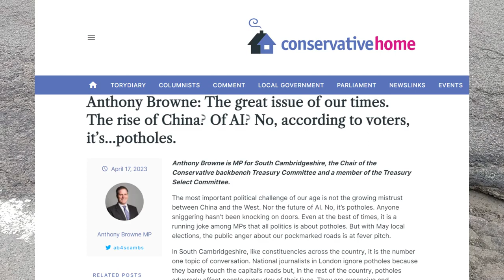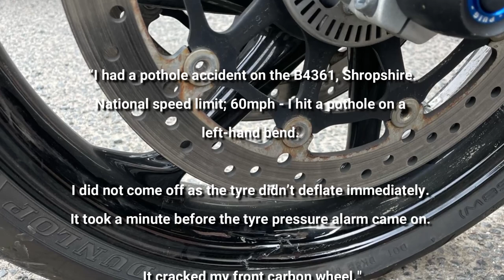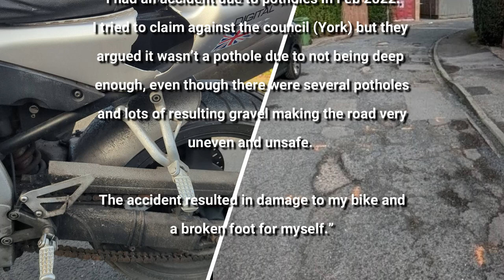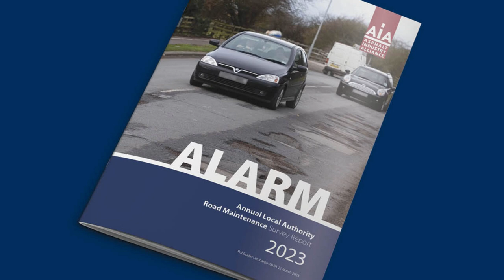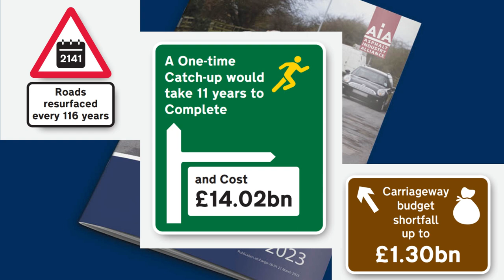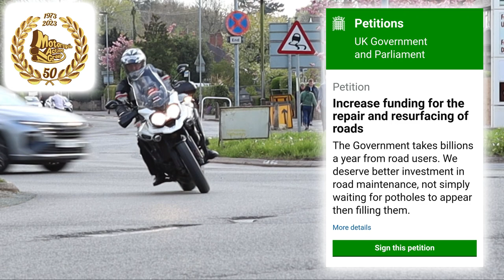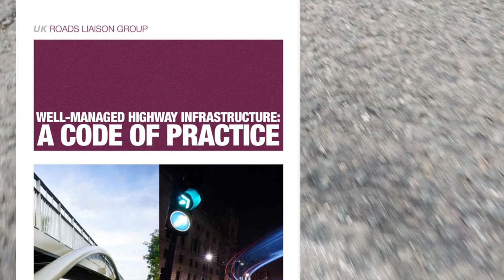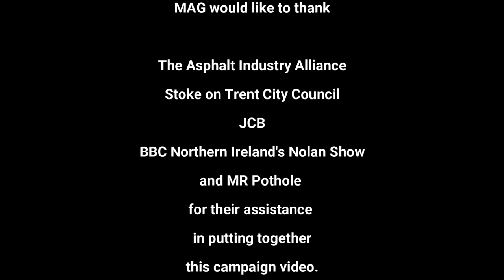UK Pothole Epidemic - Resurface Our Roads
MAG amplifies pothole campaign with new video.

The Motorcycle Action Group (MAG) today launches a new pothole campaign video.  The Resurface Our Roads campaign is being pushed to a new level with MAG promoting a co-ordinated strategy both locally and nationally.

The video can be shared with parliamentarians and councillors, but also contains calls to action that can easily be followed by riders.
The campaign video starts with an explanation of the serious implications of our poorly maintained road network for riders.  The aim, without scaremongering, is to bring the gravity of the risks faced by riders to the fore in the campaign.  MAG personalises the sterile statistics with the stories of riders who have suffered injury as a result of poor road surfaces and goes on to provide riders with two lines of attack.

Firstly, the campaign asks riders to sign a petition calling for increased funding, and then to write to their MP asking them to work with MAG to bring a formal parliamentary debate on funding to the table.

The video includes comments from Asphalt Industry Alliance Chair Rick Green and well-known pothole campaigner Mark “Mr Pothole” Morrell.  Combined with data from this year’s ALARM report the case is very clearly made for increased central government funding.

The second line of attack that the video recommends is scrutiny of local authorities.  Interviews with Ben Rawding, General Manager, Government & Municipalities at JCB, and James Harper from Stoke on Trent City Council cover some of the detail of best practice.  It is clear that whilst pockets of best practice do exist, there is a need for far more investment in kit like JCB’s Pothole Pro.  Stoke City Council managed to clear a seven-year backlog of pothole repairs in just 12 months with the machine.
In the video, MAG examines the UK Roads Liaison Group guidelines for assessing road defects.  But, as is discussed with Mr Pothole, the risk assessment inspectors often seem unable to fairly assess the risks to all road user groups.

MAG is therefore encouraging riders to ask their local authorities two questions: firstly, are they investing in modern kit to carry out repairs?  And secondly, are their assessors competent in terms of understanding the risks posed to riders by surface defects?

MAG’s Director of Campaigns & Political Engagement, Colin Brown, said:

“We cover in the video how even MPs admit that potholes are considered a running joke, and how the press do not see the issue as much more than a lightweight story for election campaigns.  For riders this issue can be one of life or death.  We are demanding that it is treated with the gravity it deserves.  Our aim is to raise this at both local and national level with a co-ordinated and consistent drum beat.  Any rider can take part in the campaign by investing five minutes to sign a petition and write two letters.  MAG will work with any and all MPs and Councillors genuinely interested in taking on the challenge of making our road network fit for purpose.  I am sure that those who engage with us will be remembered when polling day comes, but the real work needs to be done outside of the political election circus.  That means now.”

0:00 Intro
1:08 Potholes cause accidents and injury
3:35 Road repairs and the financial deficit
7:18 Sign our pothole petition
7:56 See the JCB Pothole Pro in action
10:50 What size do potholes need to be to warrant a repair

Notes for Editors
Research carried out by MAG has shown that, on average, four motorcyclists die every year as a result of poor road maintenance and a further 70 per year suffer serious injuries.  The research shows that despite representing less than 1% of all road traffic, motorcycles feature in 27.5% of all RTCs where road surface defects are listed as a contributory factor.  Pedal cyclists are also over-represented, being involved in 14.7% of these RTCs.

With thanks to @highwayharper, JCB, Stoke City Council, Mr Pothole, Asphalt Industry Alliance, BBC NI's Nolan Live Show.